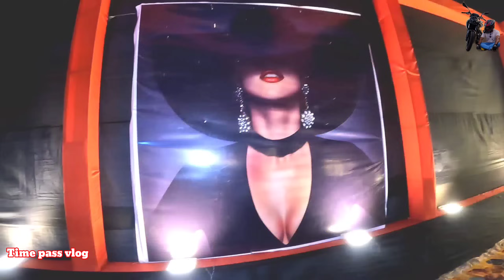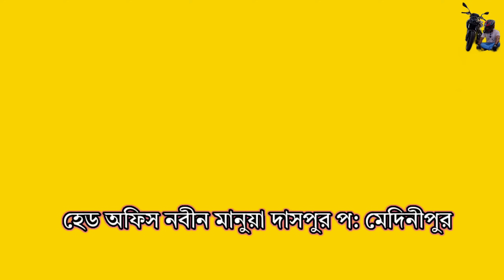ঘাটাল সাগরপুরে সবচেয়ে বড় VVIP বিয়ে বাড়িতে ঢুকে পড়লাম 😎😁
ঘাটাল সাগরপুরে বিয়েবাড়ি গিয়ে, সঙ্গে বডিগার্ড রাখলাম, নিজেকে VVIP মনে হলো, 😎  Public reaction।

❤ ফ্রেন্ডশিপ ক্যাটারার্স এন্ড ইভেন্ট গ্রুপ। 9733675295/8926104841

🙋 Hello dear visitors today I took you to the biggest wedding house in Paschim Midnipur Ghatal Sagarpur this wedding house has everything from parties DJ program VIP catering A to Z food menu you must have if you want to do this kind of wedding house  Then you can definitely book friendship caterings and I made this video really fun and the environment here was great and how was the video sure tell me and I often go to the wedding house without invitation but I was invited know how the video went  Stay close and subscribe